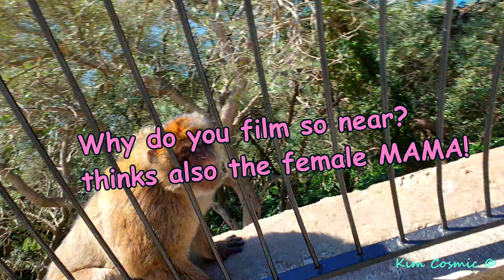Gibraltar 2019 monkeys!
Gibraltar March 4 2019 I was visiting my son Christian Reiter + other friends  from Finland and Fuengirola, Spain!  We rented a car and went to see the famous monkeys (British)!  We had a good time and hopefully you enjoy this short video also!  Huge thanks to this guide dude!